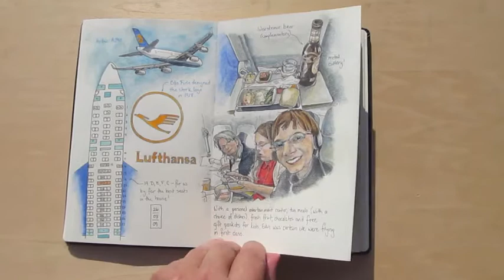Magical Mystery Adventure, Chapter 1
A two-month sketching adventure across western Europe. Chapter 1: DFW to Frankfurt to Ireland.